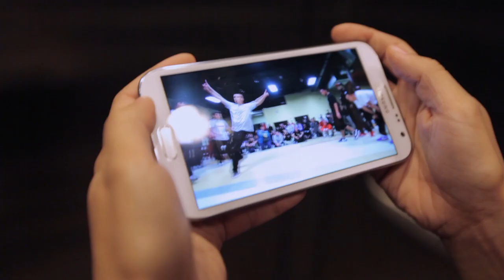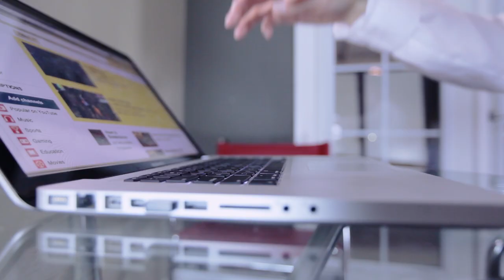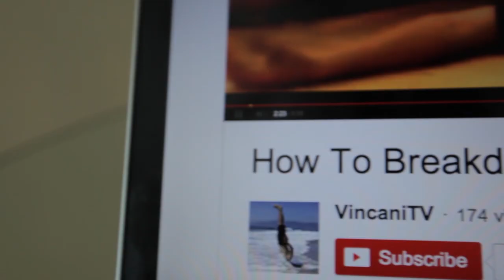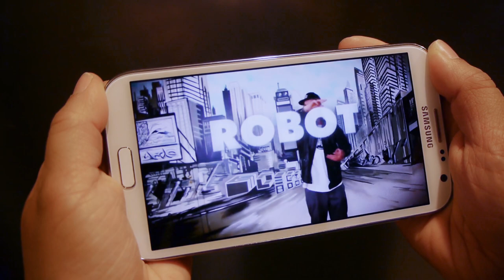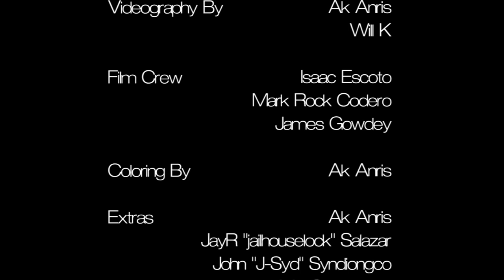Bot Meets Girl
Funk'd Up Films presents "Bot Meets Girl," a fun short about robot Bryce's endeavor to woo the girl of his dreams.

Directed By: Will Kong

Story By: Will Kong, AK, Isaac Escoto, Deanna Palang

Videographers: Will Kong, AK, James Gowdey

Production Crew: Isaac Escoto, Mark Rock Cordero, James Gowdey, AK

Edited By: Will Kong

Colorist: AK

Cast:
"Bryce" - Bryce Hill
"Jessica" - Katrina "Katra" Dy
"That Co-worker" - Dave Le
"Boss" - Isaac Escoto
"Funky Santa" - Sal "Doc Lock" Barcena

Extras:
Anthony Bui, Marjorie Macahito, Jay-R "jailhouselock" Salazar, John "J-Syd" Syndiongco, Mel Schlindwein, Laura Kirkeby, Queena Kong, James Gowdey, Mark Rock Codero

Music Attributes:

Musical Work: "Jazz Piano - Long"
Artist name: IPREB205

Musical Work: "Short Upbeat Piece for Guitar in D major"
Artist name: Steven O'Brien

Musical Work: "Slow Jazz"
Artist name: IPREB205

Musical Work: "BBoy Soji - K-Os (Love Song Edit)"
Artist name: Rogelio Valencia

Musical Work: "Joy to the World"
Artist name: Dr Joop

Musical Work: "Prelude No. 1 in C major, Op. 2a"